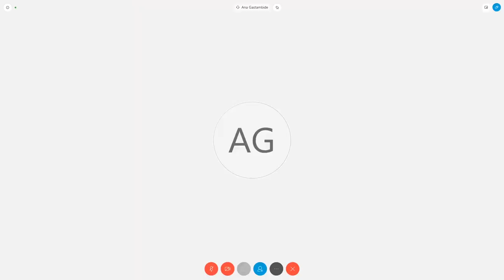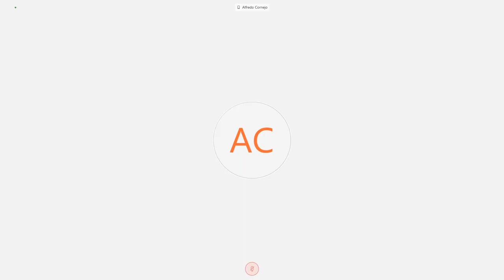Diputada Cresto, Mayda Rosana - Comisión de Turismo - 07-05-2020